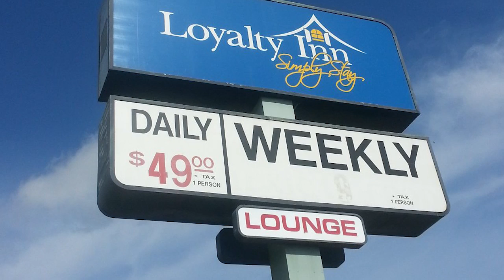Loyalty Inn - Pasco, WA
Loyalty Inn is centrally located near all of the Pasco area attractions. Test your luck at the nearby Crazy Moose Casino, enjoy exploring the beautiful outdoors at the Sacajawea State Park or McNary National Wildlife Refuge, or get a hole-in-one at Sun Willows Golf Course, it’s all close to the hotel.

We proudly offer plenty of free parking for all of our guests and convenient Wi-Fi access. We are a pet loving hotel so be sure to ask about our pet policy and don’t worry about oversleeping with our convenient wake up call service.

We offer a variety of accommodations and know your stay will be comfortable includibg cable TV with Showtime, and a plush bed with fresh linens and fluffy pillows, and some rooms feature a refridgerator and microwave.